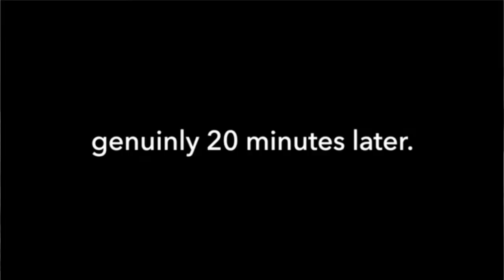The Retro Future 2020 Best Bits - ZWIAN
I'm sure the music I picked will go over fine. I'd like one gameboy please